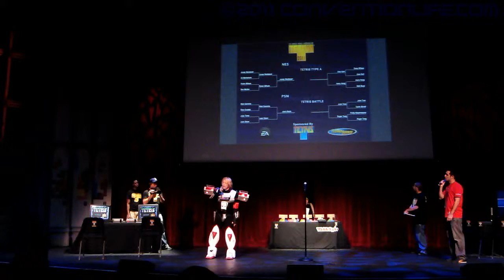2011 Tetris Championships Semifinals 2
2011 Tetris Championships Semifinals Round 2
Nintendo Entertainment System: Alex vs. Harry
PlayStation 3: John vs. Roger

This is a video of the 2011 Tetris Championships Semifinals round 2 held on October 16th at USC in Los Angeles, CA.

Semifinals round a features NES finalists Alex and Harry as well as PS3 finalists John and Roger!

This footage was recorded and uploaded as press for Conventionlife.com.
We do not claim any ownership other than the event footage itself.
This video is posted publicly with the intention of sharing event highlights and memories.

Thank you for your cooperation. Enjoy! ^_^